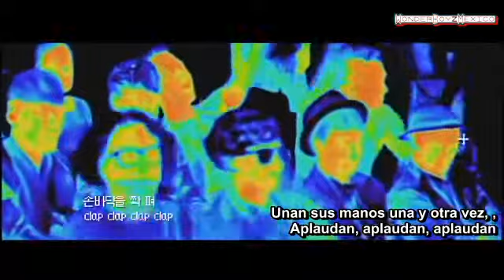TADAH4! WonderBoyz - Clap Music Live [Español]